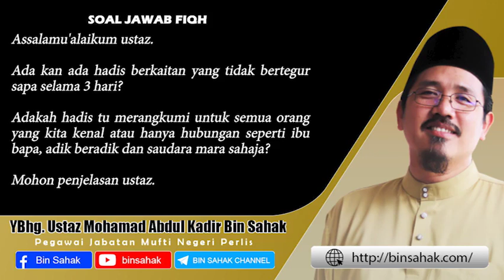Hadis Larangan Tidak Bertegur Sesama Muslim